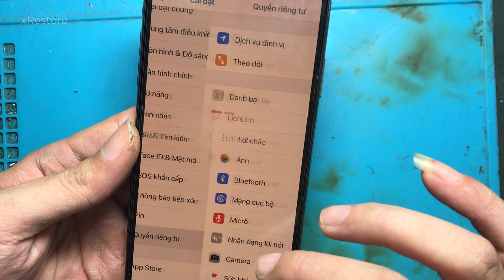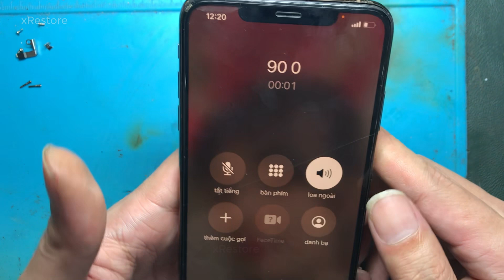XS Max No Service | XS Max No Modem Firmware | Panic AppleBasebandD101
XS Max No Service | XS Max No Modem Firmware | XS Max AppleBasebandD101
XS Max panic full AppleBasebandD101::enablePCIPort: port enable failed
Top 5 Videos: